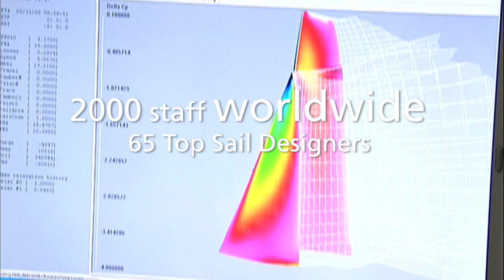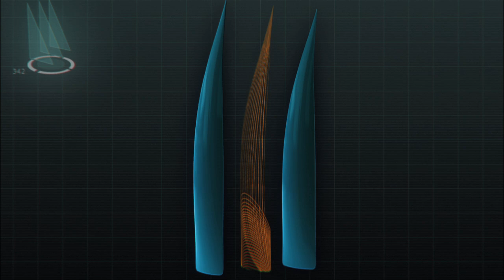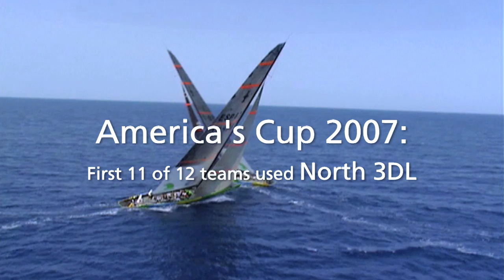North Sails 3DL Video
WE'VE ADVANCED! We've developed beyond laminates to 3Di technology. North Sails 3Di exemplifies outstanding value with industry leading shape holding and a longer service life compared to other sailmaking technologies. Proprietary engineering and construction methods allow 3Di sails to maintain their shape to an unprecedented level. Superyachts now use one set of 3Di sails for racing, cruising, and deliveries. Volvo Ocean Race teams trust one mainsail for 35,000+ miles around the world; they formerly used two or three string laminate sails. Circumnavigators are using 3Di sails for multiple laps. Do the math, and you’ll find that 3Di sails have a lower cost of ownership than any other sails in the world.

North Sails has become the world leader in sailmaking through an ongoing commitment to making sails that are faster, lighter and longer lasting than any other sails in the world. Whether you race or cruise, North Sails is committed to designing and building sails that are just right for you! When performance counts, the choice is clear.